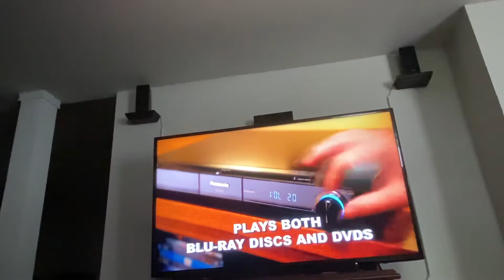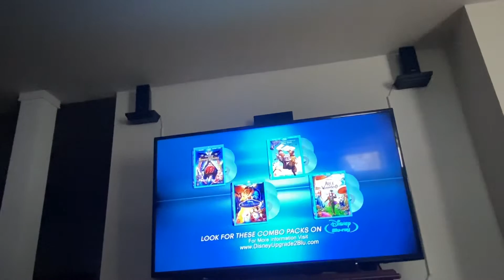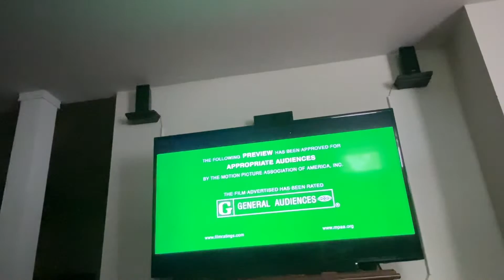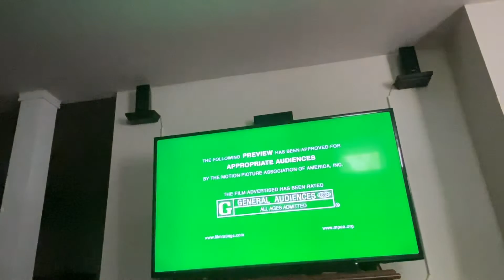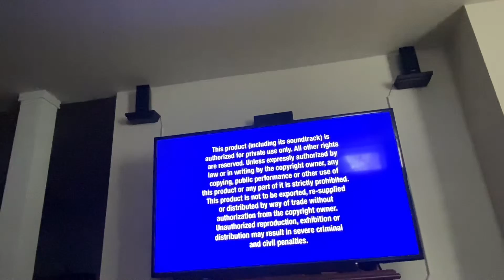Opening to “Phineas and Ferb: A Very Perry Christmas” 2010 DVD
Here’s the order:
-Disney logo 2009
-Family Disney blu-ray promo
-coming soon to theaters bumper
-Tron Legacy teaser trailer
-coming soon to blu-ray and DVD bumper
-Nature’s Oceans and The Crimson Wing trailer
-Alice in Wonderland blu-Ray trailer
-more trailers logo
-all films and promotions may not be in all territories screen
-FBI warning screens
-DVD menu
-Disney DVD logo 2007